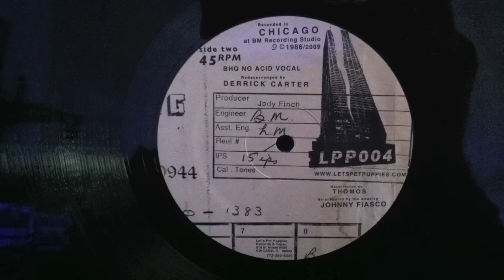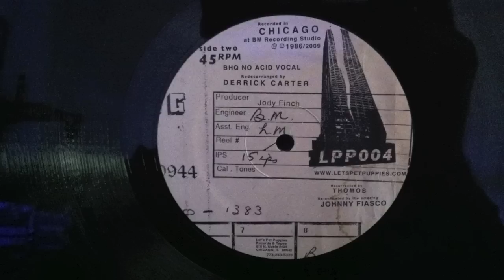Jody Finch - Jack Your big Booty (Darrick Carter No Acid RX)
This is a recording transcribed off the original vinyl from DJ FLIK's collection. The album art and all photos are mine and not taken from any other third party.